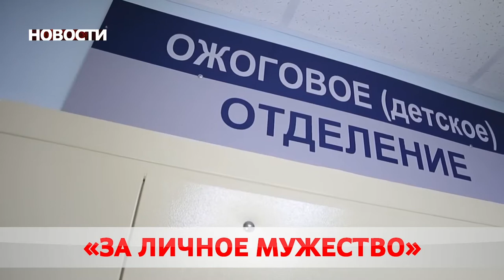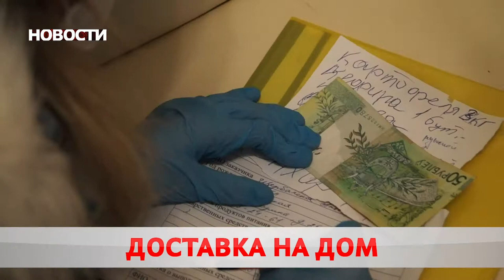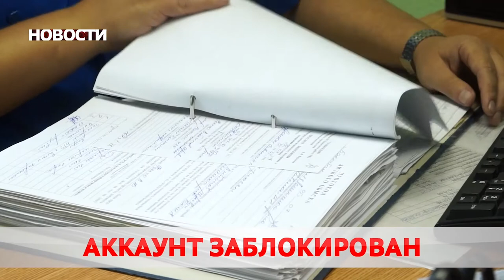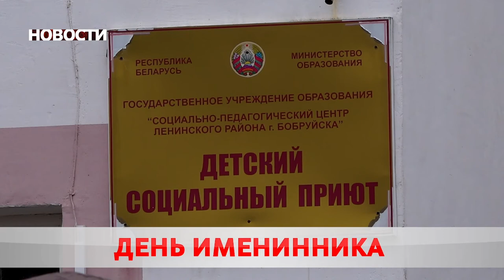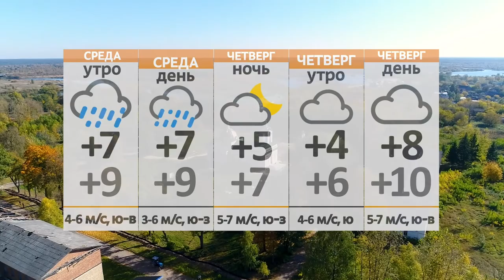Новости 02 11 21